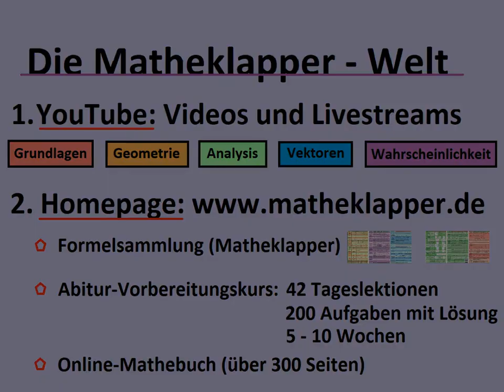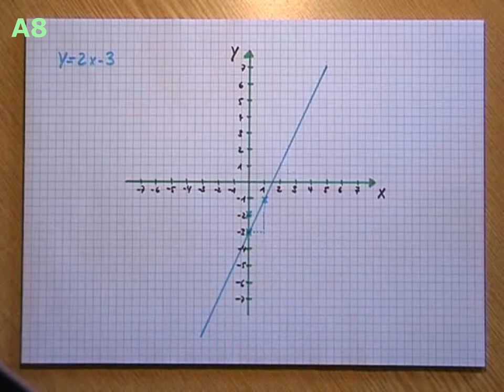A8 Punktprobe bei Funktionen - Matheklapper.de (Formelsammlung)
Analysis Teil 8: Punktprobe bei Funktionen
- Prüfen, ob  ein Punkt auf einer Funktion liegt oder nicht

Wenn dir das Video geholfen hat, dann unterstüzte mich doch bitte,
indem du dir auf meiner Webseite ein Exemplar
des Matheklappers (DIE Formelsammlung) sicherst...DANKE :-)